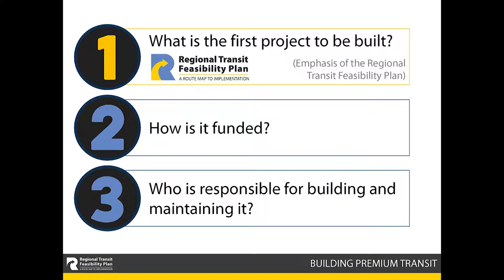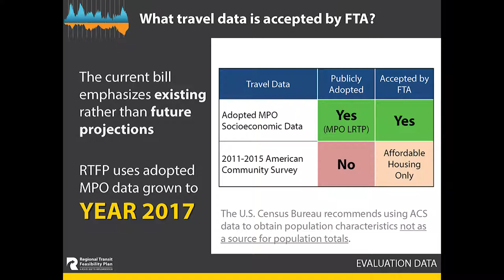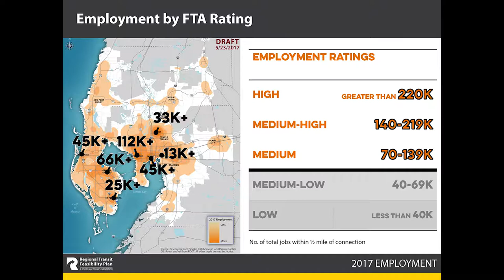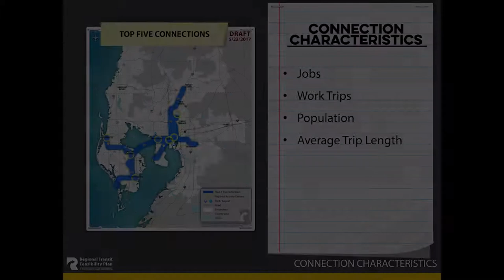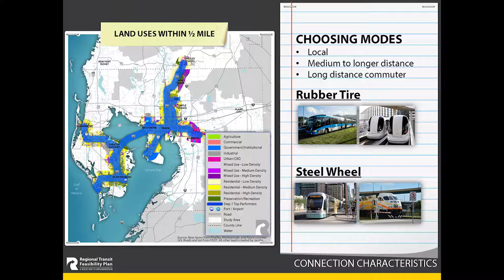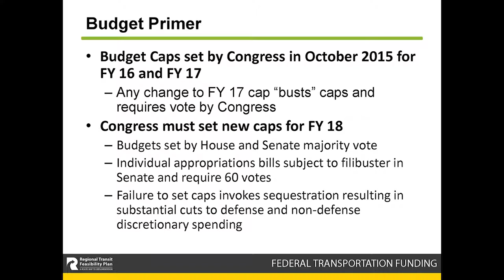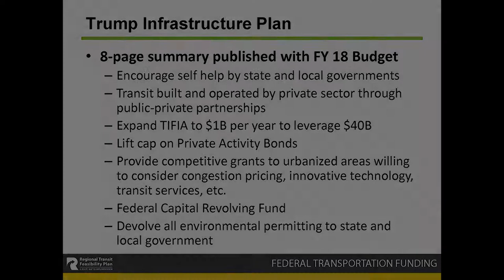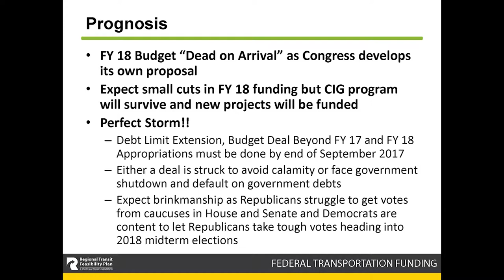Regional Transit Feasibility Plan: Step Two Update (Narrated Presentation)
This is the narrated version of the PowerPoint presentation given to the Tampa Bay TMA Leadership Group outlining an update of Step Two of the Regional Transit Feasibility Plan.